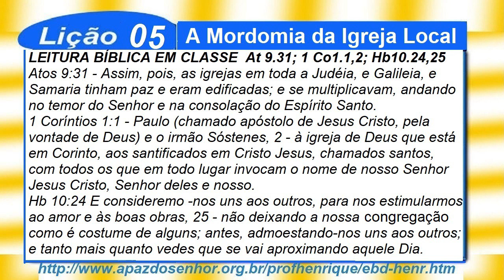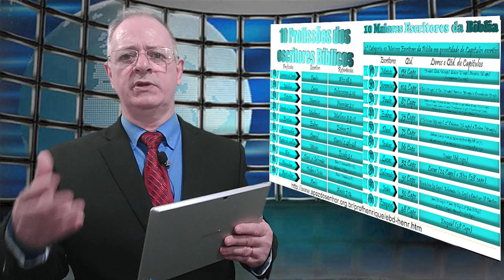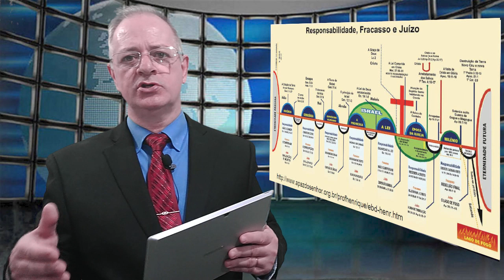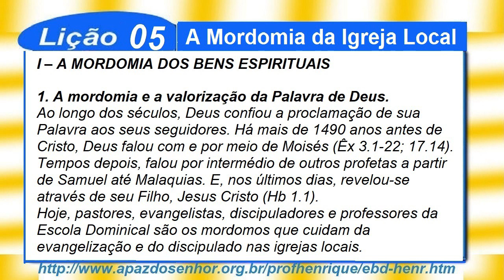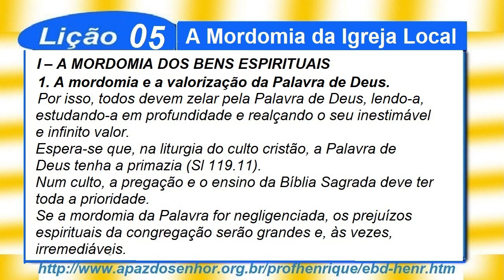Lição 5, A Mordomia da Igreja Local, 2 Parte, 3Tr19, Pr. Henrique, EBD NA TV